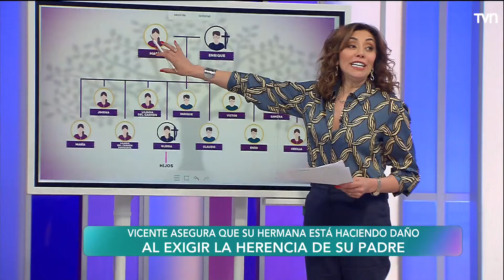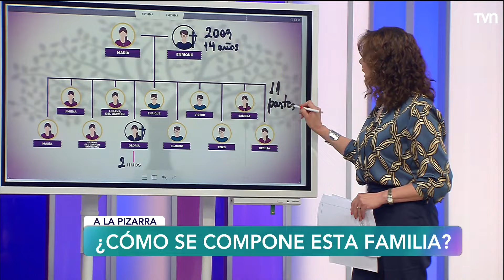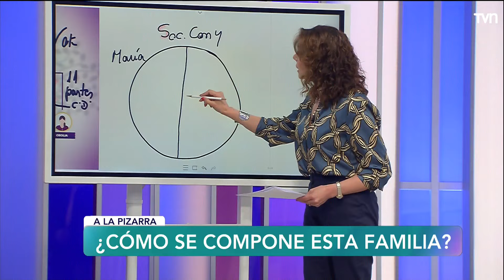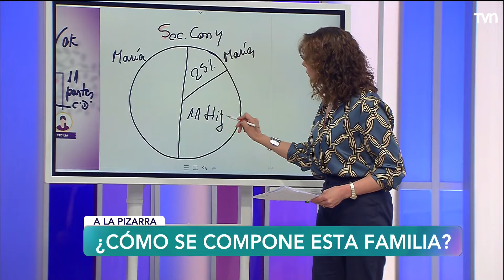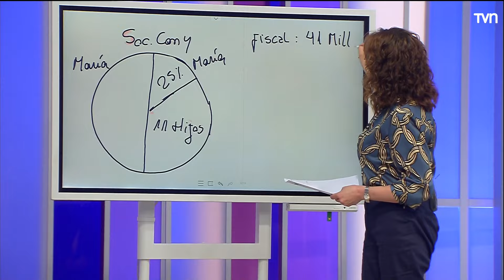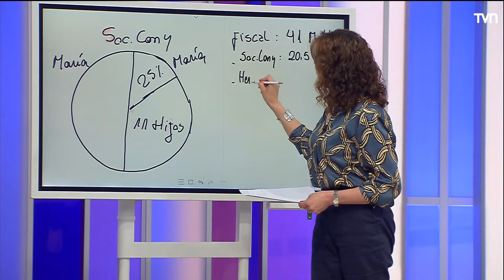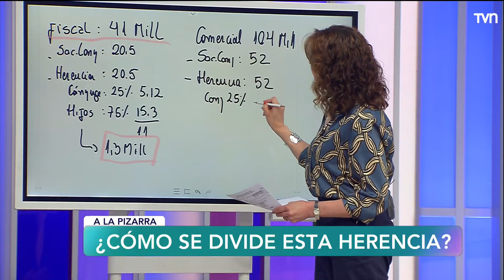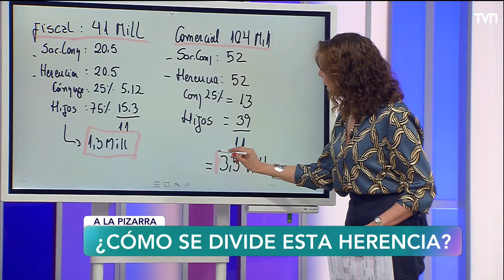Oscuridad en nuestra casa | Carmen Gloria a tu servicio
Isidora quiere recibir la herencia que dejó su padre al morir, sin embargo su madre sigue viva.